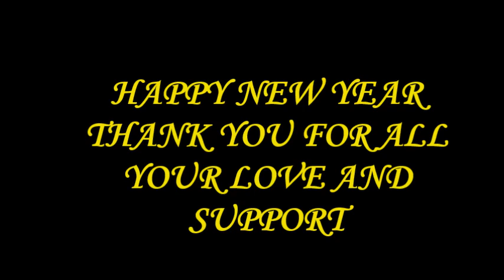Happy new year | bye bye 2020 | New year ringtone | Party music | 2021 | Whatsapp status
Thank you , for all your love and support in this beautiful journey.
We wish you a happy new year.
Blast  this year with New Beginning, New Goals, New resolutions and New Opportunities, positivity all around